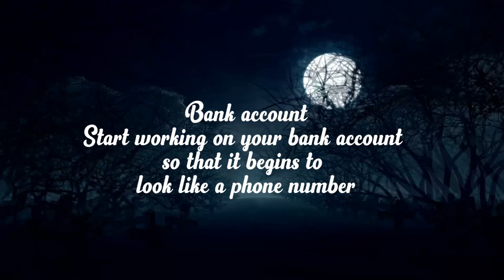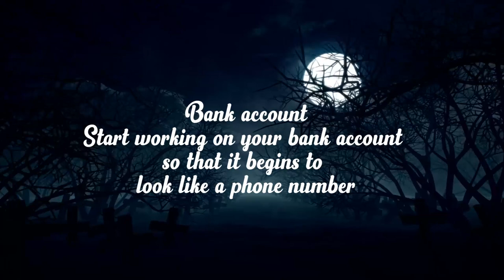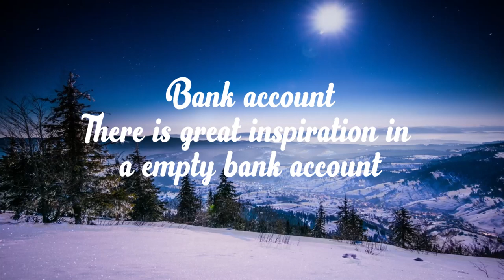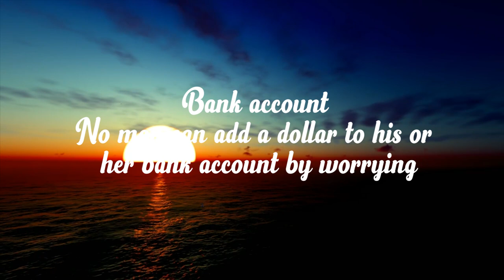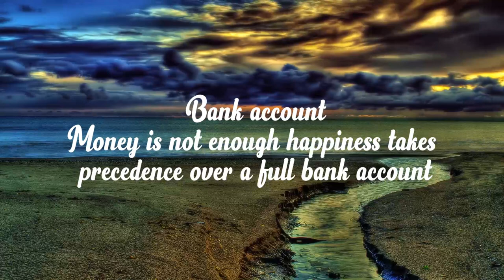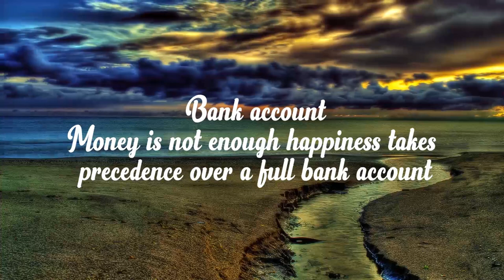Enrique Gustavo Trepat Jon Kabat Zinn Guided Meditation for deep sleep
Welcome to my channel “Meditation and Revitalization” where we share meditation & Relaxing music that you can listen to when you have to work, study, read, draw, sleep, or just to have it in the background at any time. The calming sounds of nature are a natural tonic for the mind and body. Relaxation and meditation are very important to one's well-being. Take time with these relaxing nature sounds, sounds of the forest, waterfalls, and birdsong. Permit yourself to relax and de-stress. Sleep is very important to a person's health. These compositions are designed to accompany you for the duration of your sleep or just to fall asleep.

Bank account
Start working on your bank account so that it begins to look like a phone number

There is great inspiration in a empty bank account

No man can add a dollar to his or her bank account by worrying

Money is not enough happiness takes precedence over a full bank account

Please visit the below link :-
Free reading revealing your personality traits and talents and hidden weaknesses